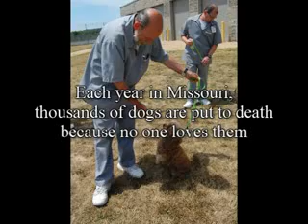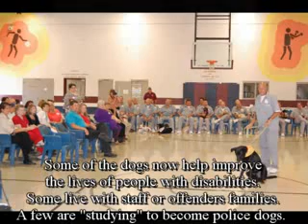PCC Slideshow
Potosi Correctional Center graduates 13 dogs for the "Puppies for Parole".